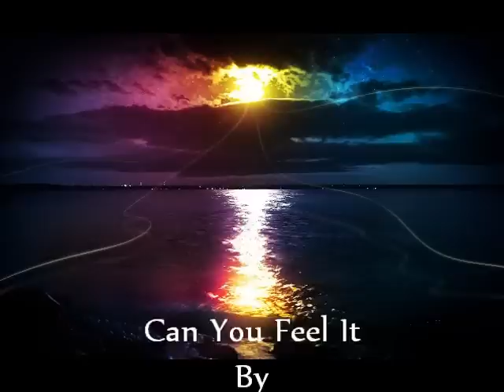Can You Feel It- Rick Braun